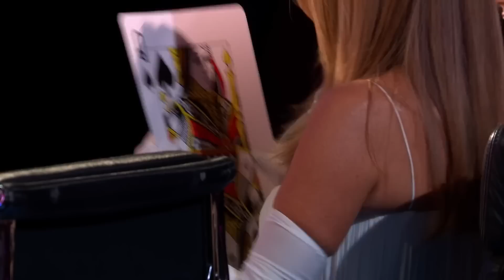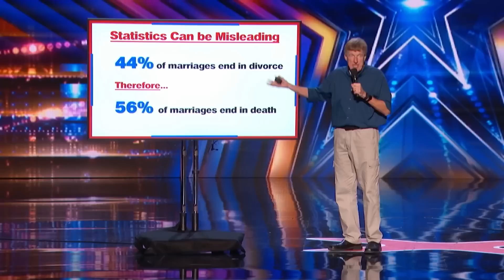WHAT A MESS! Messy Auditions!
MESSIEST Auditions on AGT and BGT EVER!

1. Avalon Penrose - BGT 2023 - 0:00
2. Mr. Splat - AGT 2016 - 2:50
3. Mr. Blobby - BGT 2023 - 6:30
4. America's Little Sisters - AGT Extreme 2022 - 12:59
5. Bir Khalsa - AGT 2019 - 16:49
6. Freddy Grip - BGT 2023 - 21:23
7. Muhamed Kahrimanovic - AGT 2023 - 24:39
8. Bambas - BGT 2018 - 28:05
9. NomnomSammieboy - AGT Extreme 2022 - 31:46
10. Mr. Cherry - AGT 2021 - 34:35
11. Human Fountains - AGT 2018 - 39:12
12. Mary Bowers - AGT 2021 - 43:49
13. Nick Uhas - AGT 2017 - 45:29
14. Viggo Venn - BGT 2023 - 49:51
15. The Dots - BGT 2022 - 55:39
16. TR Extras - 59:00